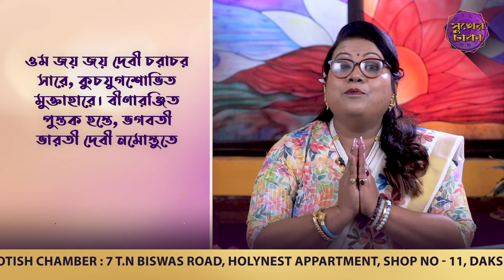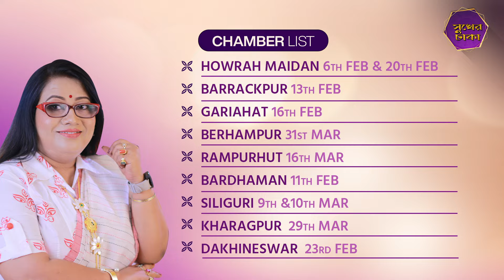সরস্বতী পুজো করুন এইভাবে, সন্তানের বিদ্যা, বুদ্ধি বৃদ্ধি করতে l Dr Balaka Banerjee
সামনেই সরস্বতী পুজো, শিক্ষার দেবী, বিদ্যা বুদ্ধির দেবী সরস্বতী দেবীর পূজা অনেকেই ঘরে করে থাকেন কিন্তু বিশেষ এই নিয়মটিতে পুজো করলে আপনার মনস্কামনা অর্থাৎ আপনার সন্তানের বিদ্যা বুদ্ধি জ্ঞান বৃদ্ধি পাবে।

➡️ Dr. Balaka Banerjee is a renowned name in the field of Astrology and Vastu consultancy. She is a well-known Motivational Speaker, a Transformational life Coach, Corporate trainer, Relationship Counsellor, Spiritual Healer, Graphologist, Face reader and Numerologist. Over the course of the last 12 years , she has helped many individuals, industrialists and corporates with her specialized counseling for problems related to health, wealth, job, career, marital issues and material success.

➡️ Chambers in West Bengal:
👉 Sunday- Behala
👉 Monday- Rashbehari
👉 Thursday- Behala
👉 Friday- Shyambazar // Barasat
👉 Saturday- Dhakuria